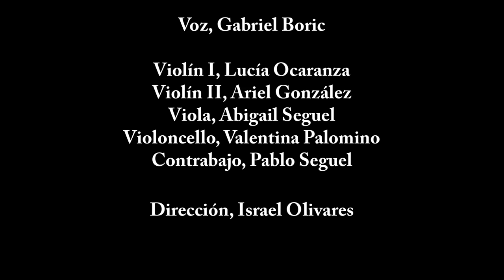Canción de gesta por Gabriel Boric (2021) - Tomás Brantmayer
para quinteto de cuerdas y cinta

Violín, Lucía Ocaranza
Violín II, Ariel Marey
Viola, Abigail Seguel
Cello, Valentina Palomino
Contrabajo, Pablo Seguel
Dirección, Israel Olivares

15 de diciembre 2021, Santiago de Chile.

for string quintet and tape

Violin, Lucía Ocaranza
Violin II, Ariel Marey
Viola, Abigail Seguel
Cello, Valentina Palomino
Double bass, Pablo Seguel
Conductor, Israel Olivares

December 15, 2021, Santiago de Chile.